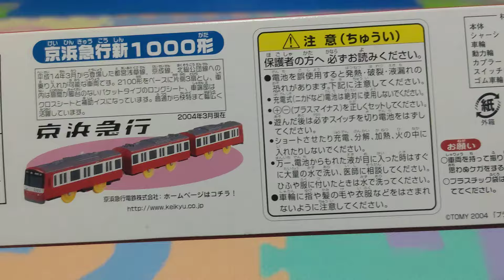超貴重、プラレール京浜急行新1000形の開封＆走行動画。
今日は、京浜急行新1000形のプラレールを紹介します。

京急新1000形は、平成14年の2002年に登場した車両で、京急のアルミ車両として登場しました。

今日紹介するプラレールは、一番初期に発売された、京浜急行新1000形のプラレールとなります。

こちらのプラレールは、2004年に発売し、事業者限定で販売されたプラレールです。

このプラレールは、数年前に楽天市場のネット通販で購入しました。

中古品として購入しましたが、中身は完全に未使用の状態だった為、開封した瞬間、かなり驚きました。

車両事態は未使用の状態でしたが、動力車は、長年の保管により、一部ギア割れしている状態でした。

走行動画もあげていますが、ギア割れしている可能性がある為、音が少しうるさいですが、ご了承下さい。

この京浜急行新1000形のプラレールは、京急のプラレールとしては、唯一の黄色車輪になっているのが特徴のプラレールです。